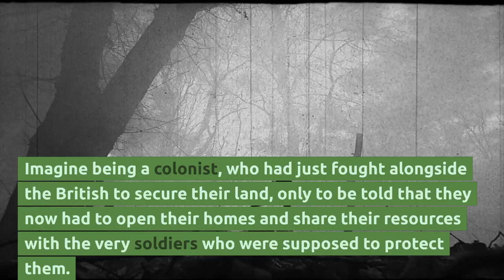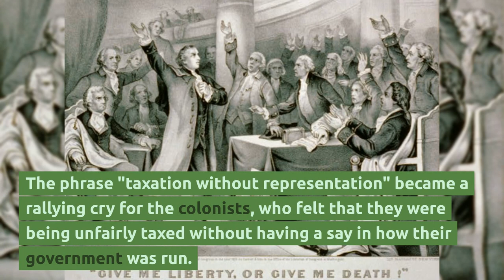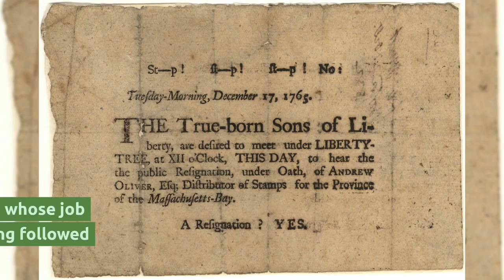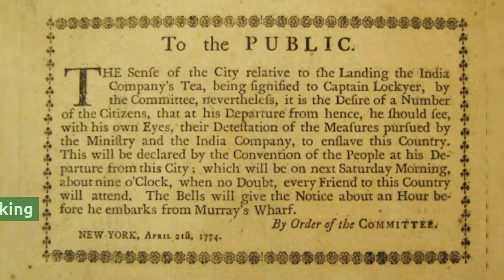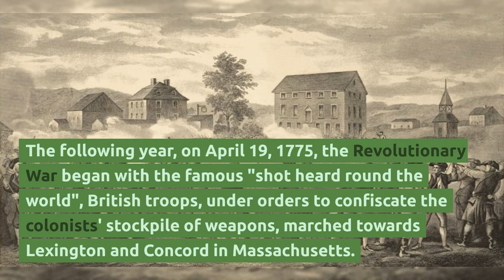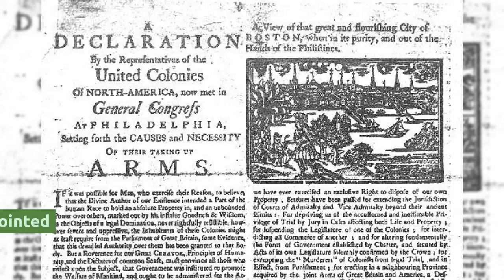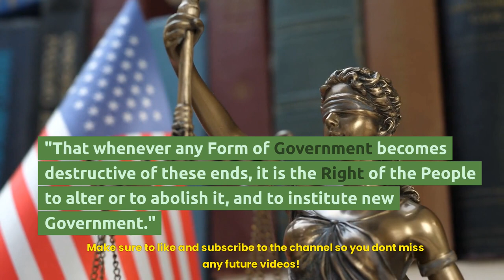Factors leading up to the American revolution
Learn all about the events leading up to the American revolution, the revolution that changed history!
Quartering Acts, Stamp Act, Declaratory act, Thomas Paine and his publication of "Common Sense', and many more details all the way to the declaration of independence.